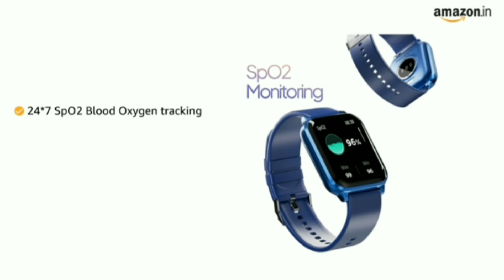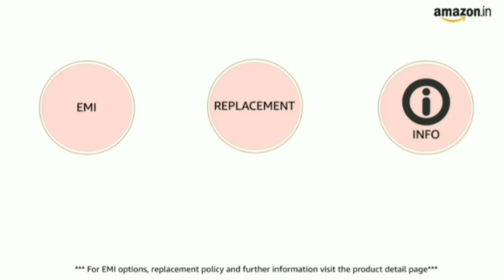Fire Boltt Ninja 3 Smartwatch | Buy This Now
best smartwatch
best smartwatch 2023
ninja fortnite
best smartwatch for android
best smartwatches
best smartwatches 2023
best smartwatch android 2023